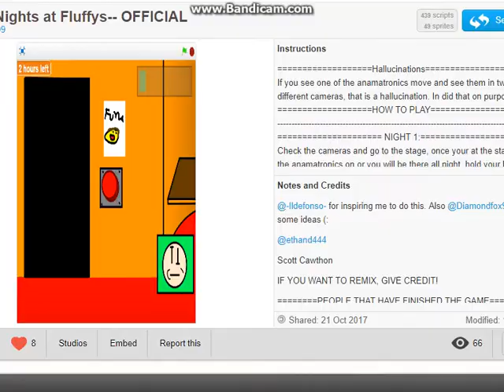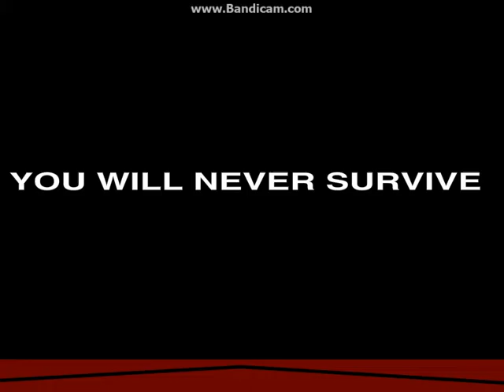The Final Part... | Five Nights at Fluffy's part 5 (Final)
I'm joined today by my friend Meateor.